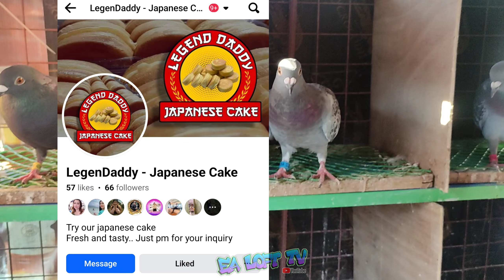GOOD BYE.. DIWATA 😭 | DAMI KO NA SANA PLANO SAYO..ANG SAKIT 😵‍💫